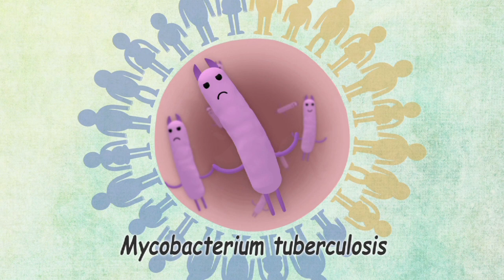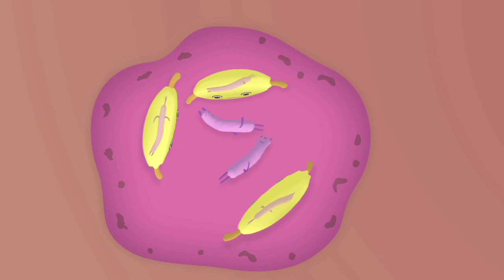How The Body Reacts To Tuberculosis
An easily digestible animation showing how TB spreads and is fought by our bodies. The animation shows the different ways the TB bacterium can develop into the disease; either through overwhelming the immune system (common in children) or by latent TB waking up and becoming active (common for those with weak immune systems such as older people, those who are HIV positive, or have had organ transplants or chemotherapy). Find out more about MSF’s work treating tuberculosis around the world